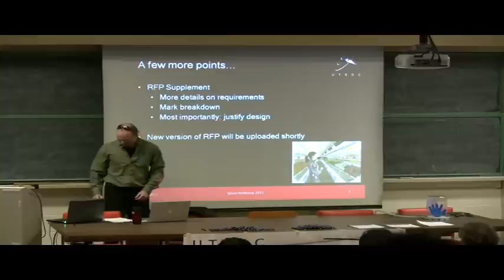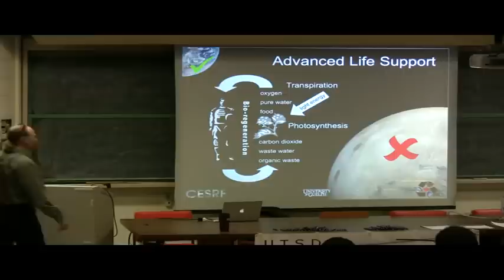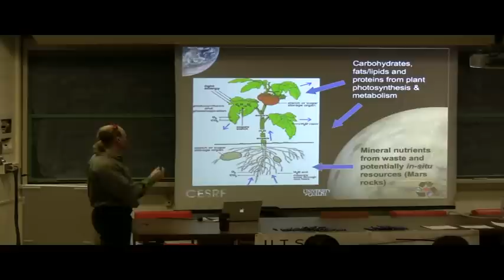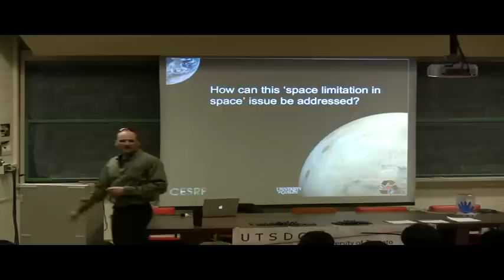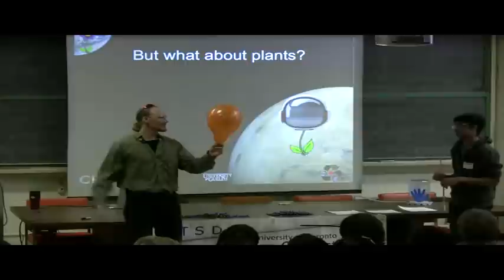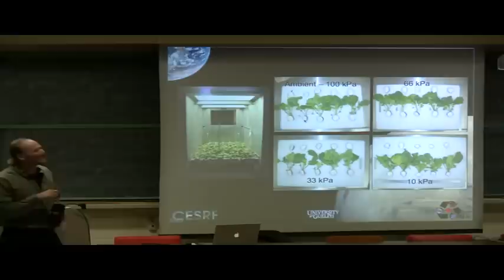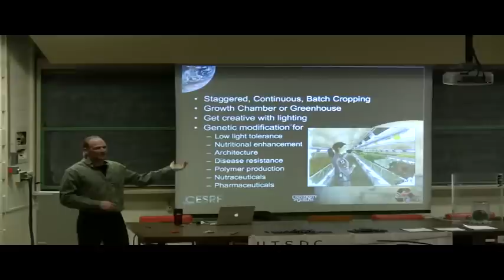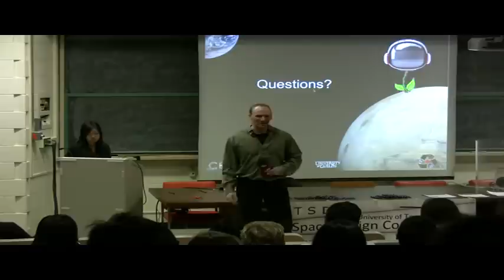UTSDC Space Farming Seminar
A presentation on space farming by Thomas Graham, Controlled Environment Systems Research Group at the University of Guelph.

University of Toronto Space Design Contest workshop for contestants of 2011.